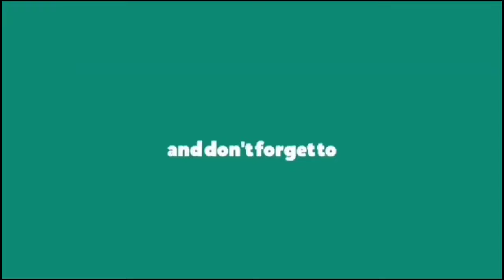Story Telling Activity | Sharing & Caring Moral Story |Awareness Stories for students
Here, I am presenting  a short moral story about "Sharing is Caring"

Dear Teachers and Parents!

Hi all! My name is Manju and I have been making video and creating educational resources for the teachers which really makes them easier to conduct any class with little learners! I am a teacher and I just love to share fun and new ideas for pre primry,primary teachers to use in their classrooms.
Happy Teaching

Search Keys:

Teaching ideas
Teaching channel
Teaching to pre schooler's
how to teach kids
How to teach primary kids
How to teach students
How to teach kindergarten at school
How to teach nicely in class
Classroom management ideas
Story Telling activity
Story telling activities
Story telling activities
Story telling in english
Story telling competition
Story telling activity
Story Telling Competition
Short Stories for children
How to tell a story to kids
How to tell a story in class